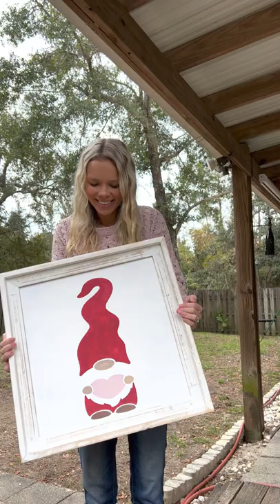How to Stencil a Valentines Gnome.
How-to videos on stenciling, unique creations and great ideas.  Join us for bi-monthly tutorials for all skill levels...beginner, intermediate, and expert.  If you are looking at starting your first stencil project, or are a seasoned veteran, we have the training videos for you!  We are always looking for contributors to show different and unique ways to stencil.  Join our Facebook Community and see other creations from crafters around the world.